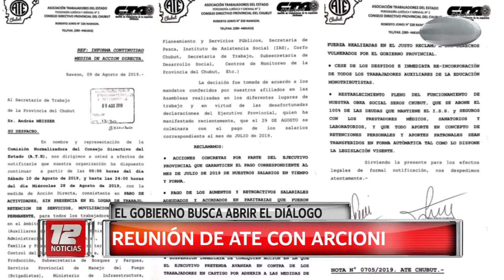Gran concertación de unidad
El gobernador Arcioni junto a Sastre, Massoni, Antonena y Pizzi recibieron al dirigente de ATE, Guillermo Quiroga. El Gobierno busca abrir el diálogo con todos los sectores y convocar a una concertación entre los gremios